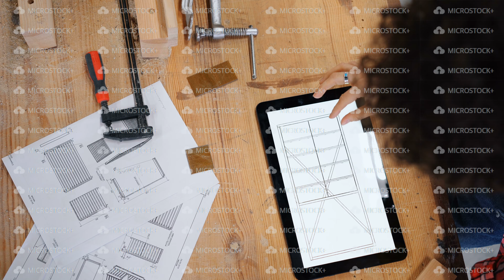Top view of female carpenter looking at technical drawings on tablet screen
Top view of female carpenter looking at technical drawings on tablet screen working in workshop alone touching gadget. People, technology and industry concept.